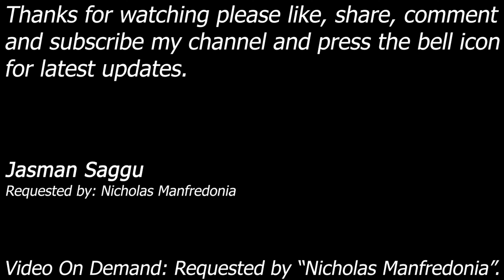WWE SmackDown vs Raw 2009 - Big Show & Mark vs Big Daddy & Umaga - Tag Match - Nicholas Manfredonia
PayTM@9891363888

Big Show & Mark Henry vs Big Daddy V & Umaga

Month: Normal Tag Match Match
Requested by: NIcholas Manfredonia